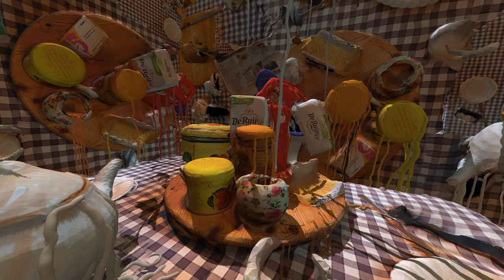Tilt Brush: "Breakfast", preview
Here's a short preview of my latest scene, created in VR using TiltBrush, "Breakfast", where I'm using 3D scans of my breakfast table.